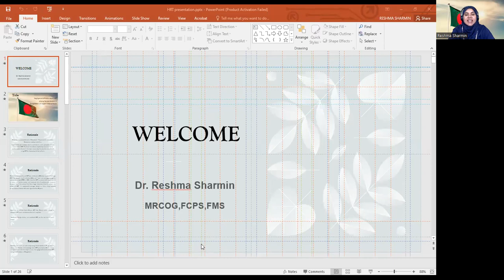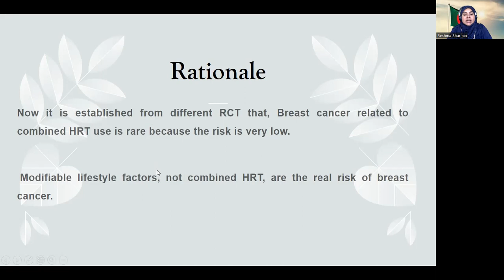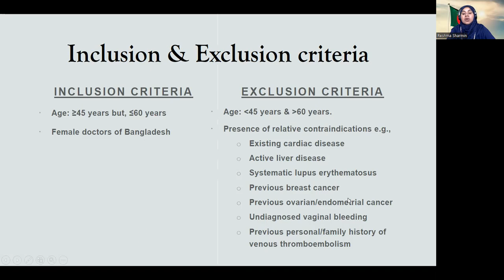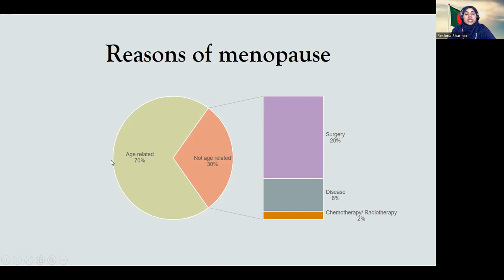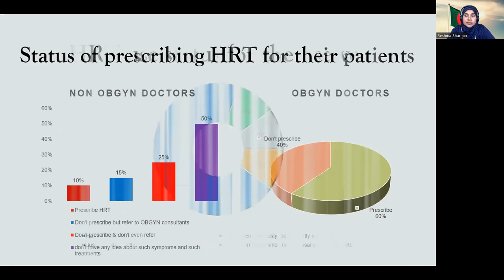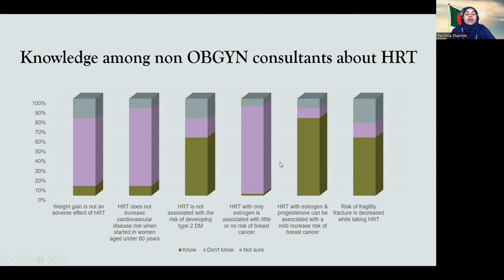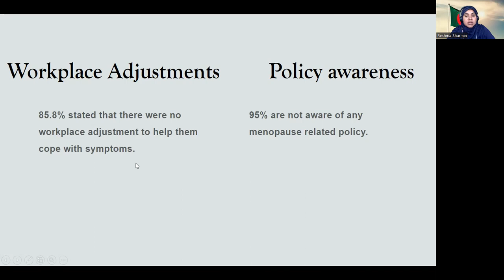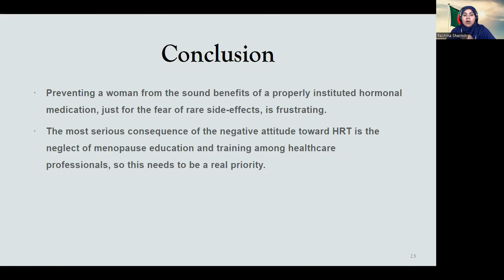My presentation in IMS World Congress,2022.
Title: " Negligence and phobia about HRT among female doctors in Bangladesh: An urgent need to focus."
Alhamdulillah..
Cherishable moment in IMS World Congress,2022.
It was really a prestigious moment for me to give an  oral presentation in IMS World Congress, 2022, Lisbon, Portugal. Unfortunately I couldn't join physically this time .However, virtual presentation  made me enable to get connected to whole International faculty as well as it makes my presentation more enduring.
My heart felt gratitude to prof Zinnat mam and special thanks to my sister, Dr. Afia who made great efforts for this.